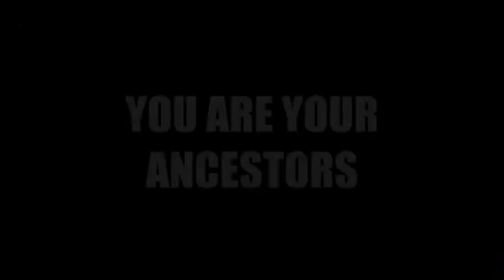Paloma Faith ft. SIA - Warrior Black Blue (Unofficial Clip)